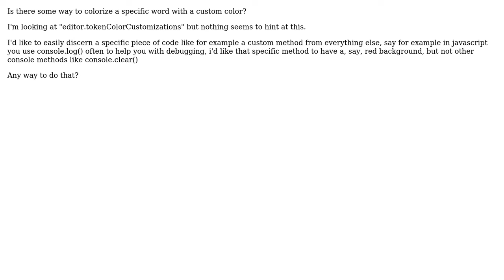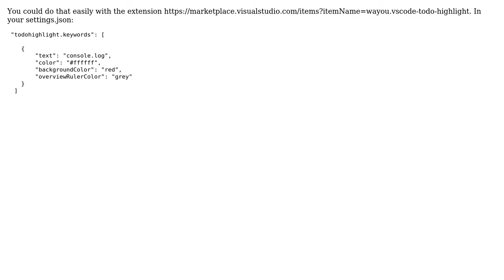VSCode specific word color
With thanks & praise to God, and with thanks to the many people who have made this project possible! You are responsible for your own actions.